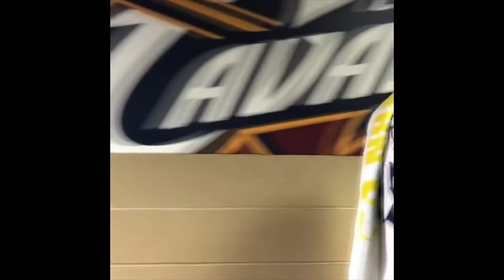Warriors players celebrating while heading to the locker room after big game 3 win!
Warriors take 3-0 lead, game 4 on Friday!